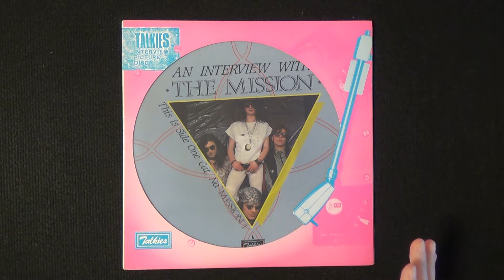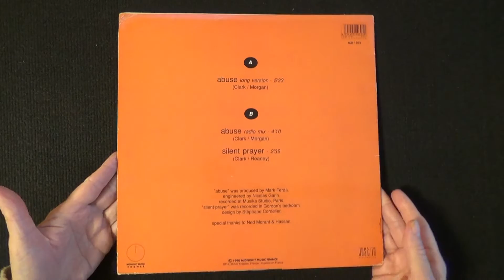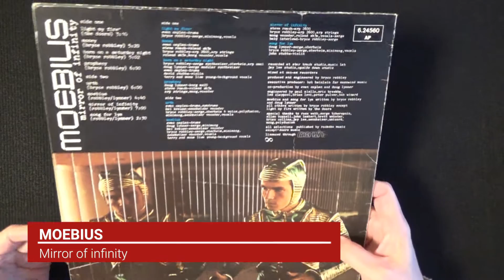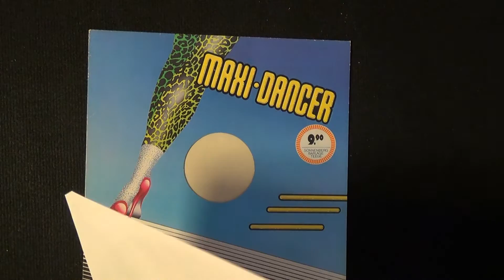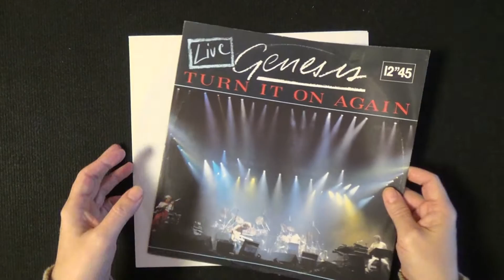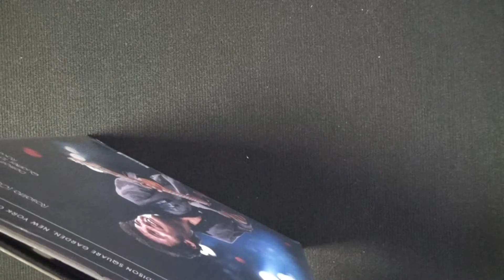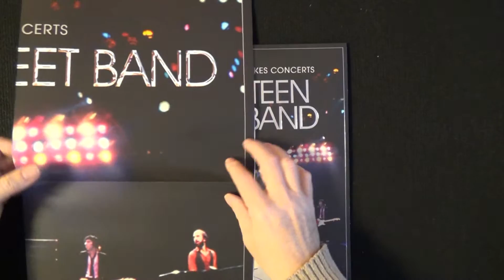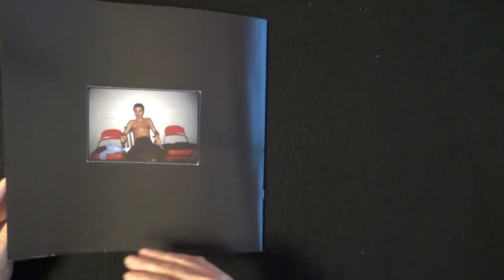172 Les arrivages de vinyls de janvier 2023 - Genesis, Springsteen...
Il n'est jamais trop tard pour replonger dans ses arrivages de vinyls, ici en l'occurence ceux du mois de janvier !

Bonne vidéo !